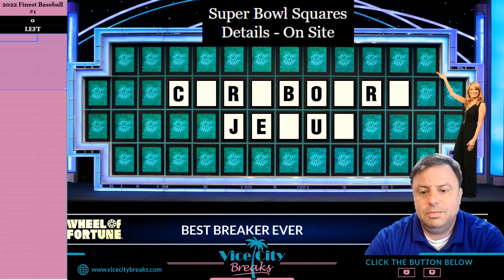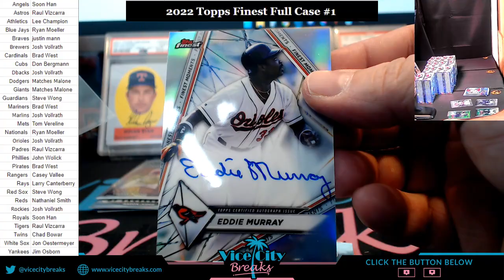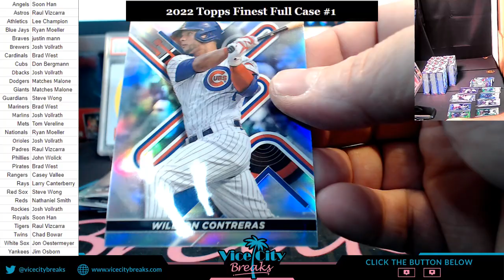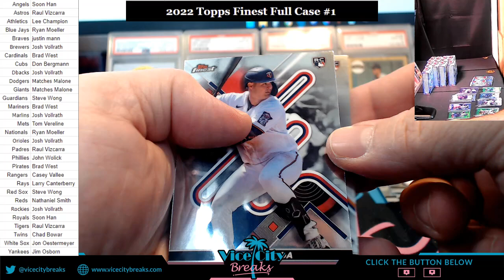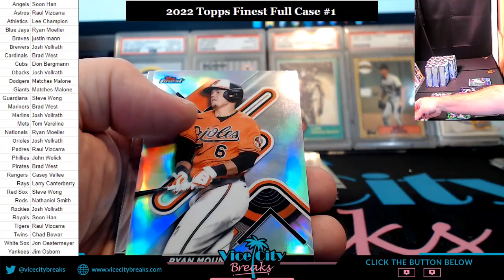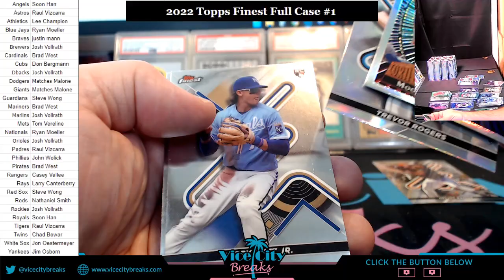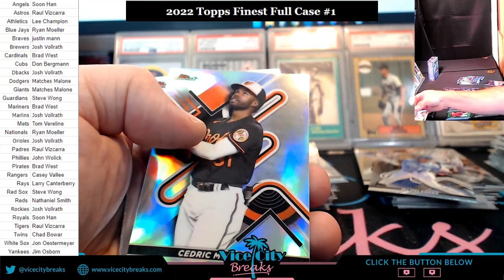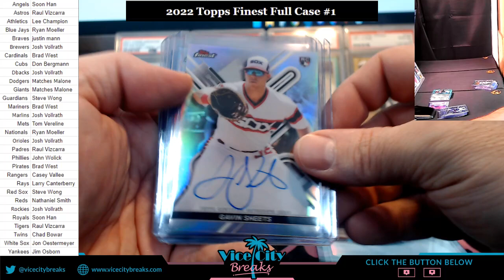2022 Finest Baseball Full Case #1